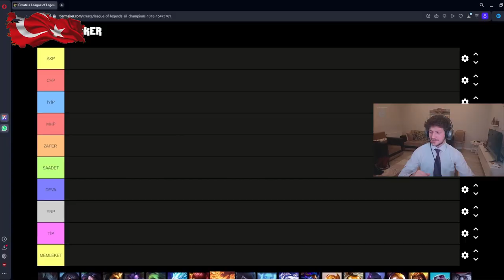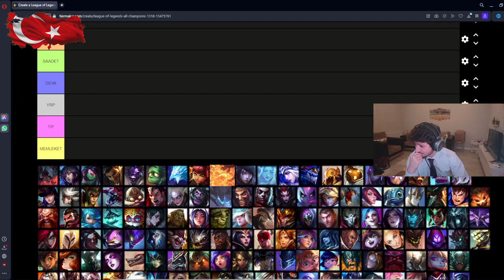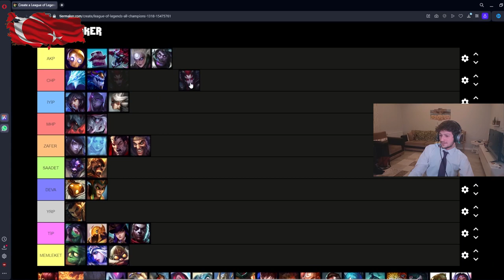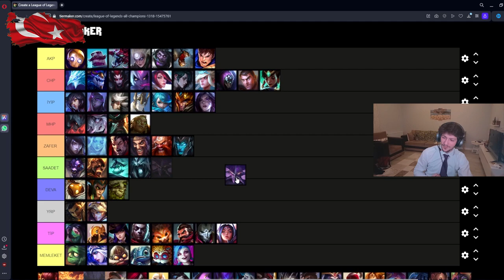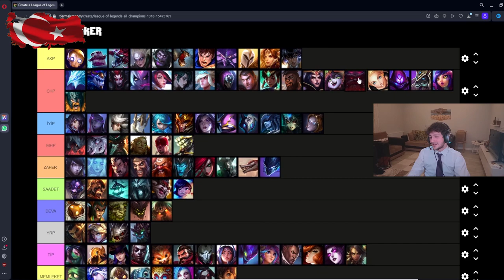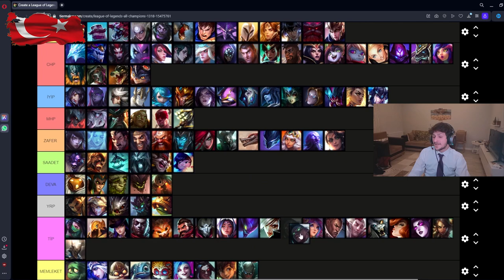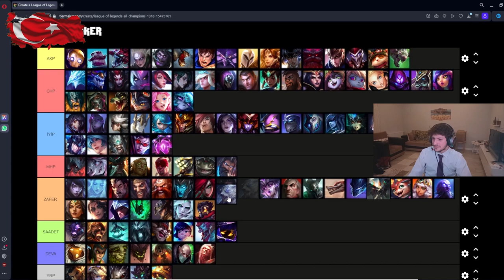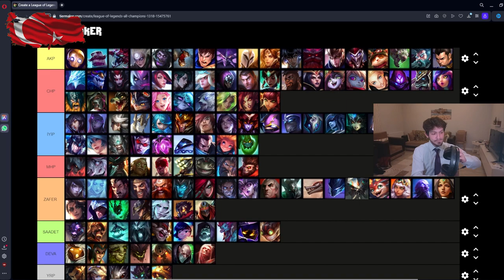League of Legends 31 Mart Seçim Özel Anketi (Hangi Şampiyon Kime Oy Verecek?) Claws Anket Sunar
Herkese merhaba ben Claws. Bugün sizlerle birlikte tamamen mabattan uydurma bir içerik izliyoruz. 31 mart seçimleri öncesinde hem biraz keyiflenmek hemde lol ile seçimlere özel bir içerik oluşturmak istedim.

Merhaba ben Murat GÜL. Kanalımda çoğunlukla League of Legends oynuyorum. Çok iyi oynamasam da elmas seviyesinde bir oyuncuyum. Genellikle Kayn, Warwick, Nocturne gibi şampiyonları oynuyorum. Burada öğretici, dereceli, troll, komik, eğlenceli lol video ları bulabilirsiniz.